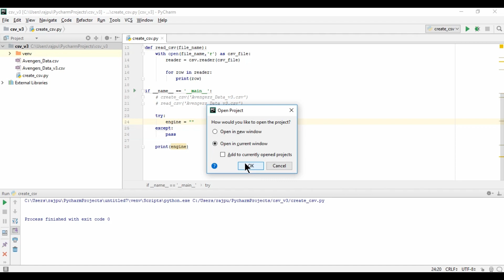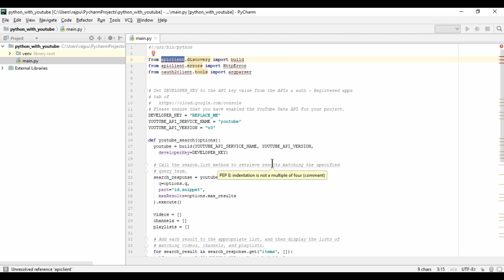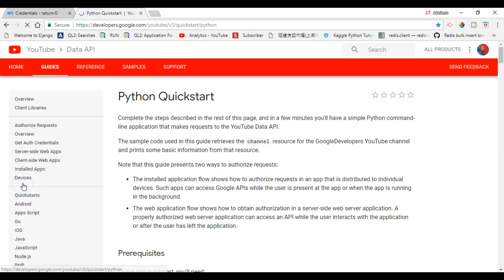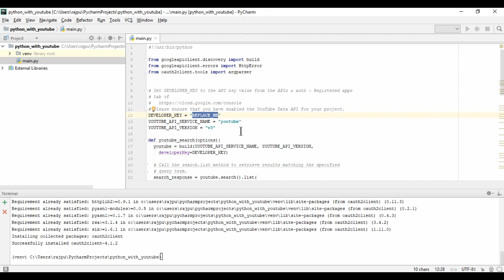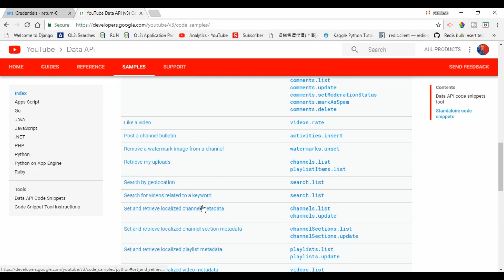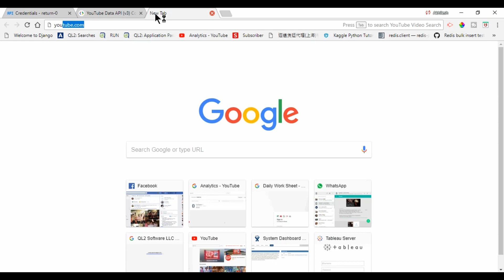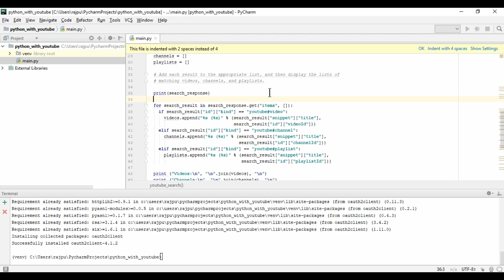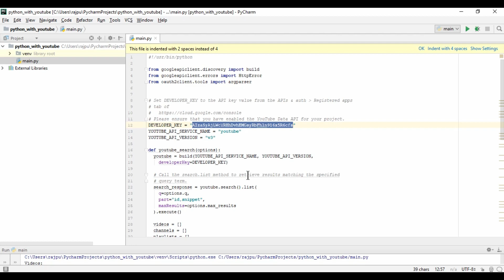How to implement YouTube Search By Keyword || Part - 2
Hello Friends,

In this video, you will learn How to implement YouTube Search By Keyword.

Jai Hind